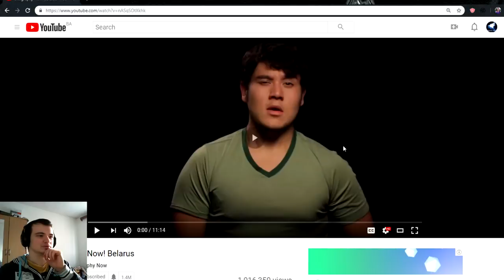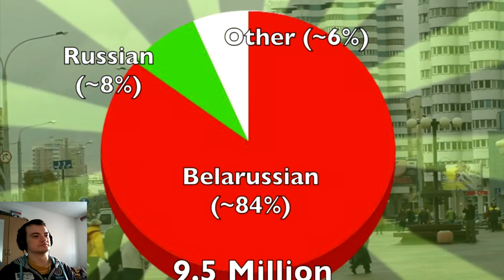Bosnian reacts to Geography Now - BELARUS